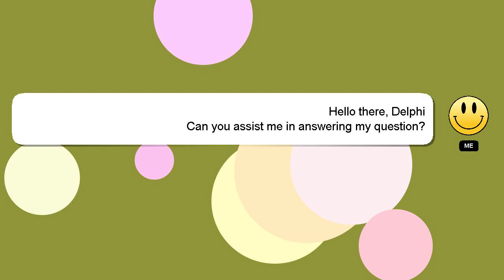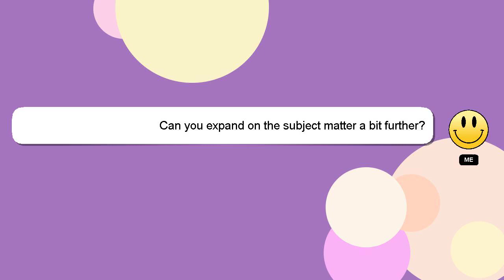How to collect dd from bank?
Let me give you a brief introduction of who I am, Hello, I am Delphi. Let me assist you in answering any questions you may have. - How to collect dd from bank?

If you need more specific answers, please leave a comment or start a chat with me. Your answer will be recognized and valued, and I will 'heart' it to show my appreciation.

*1 What we are experimenting :*